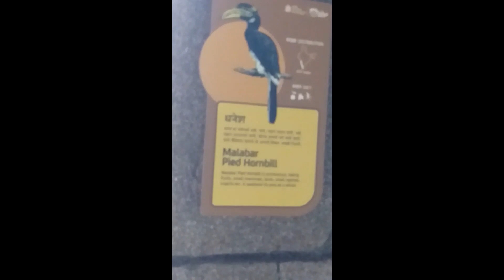सफर राणीच्या बागेची part 1 | 1st vlog